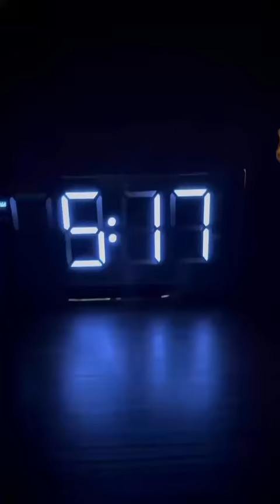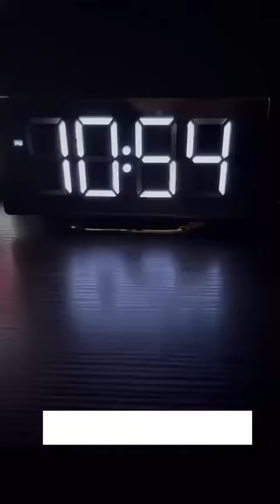Meet the Animals at Oba Farms Mobile Petting Zoo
Oba Farms Mobile Petting Zoo

Experience the joy of meeting adorable animals up close with Oba Farms Mobile Petting Zoo! Whether you're hosting a birthday party, school event, or just looking for a unique outing, our friendly farm animals bring the fun directly to you. From fluffy goats to cuddly bunnies, kids and adults alike will love interacting with our animals. Watch this video to see the magic of a mobile petting zoo come to life!